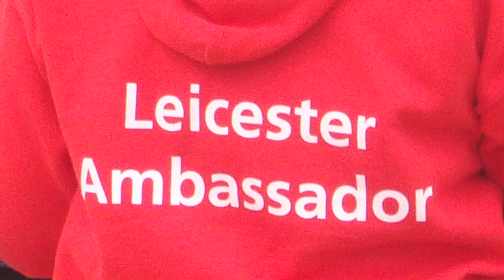Melissa Maharaj - Student Ambassador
Melissa is from Canada and is a 3rd Year Law student. She works as a Student Ambassador which involves her in talking to prospective students and their parents about life at the University.